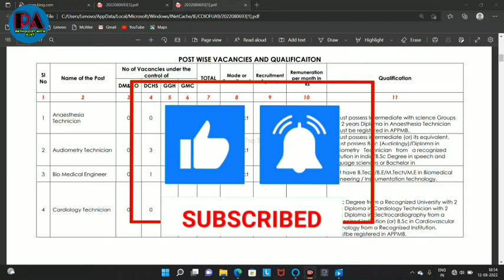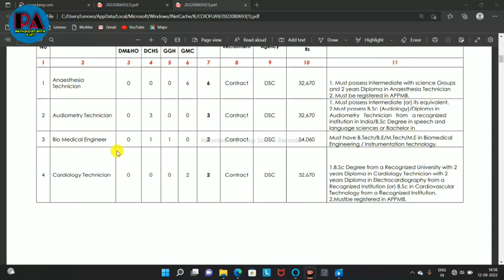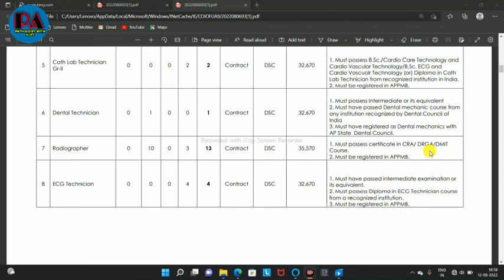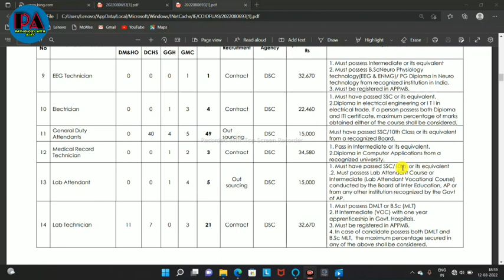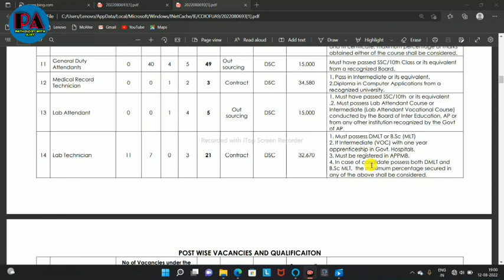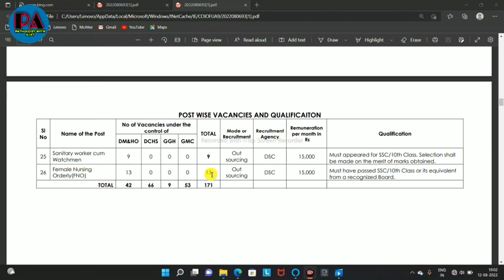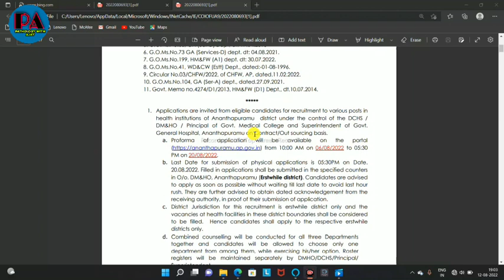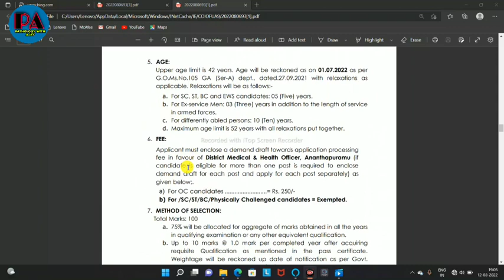Paramedical Vacancy // Lab Technician, Pharmacist ,Other post //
इस वीडियो में पैरामेडिकल वेकेंसी के बारे में बताया है। धन्यवाद

For General Math & Reasoning💥